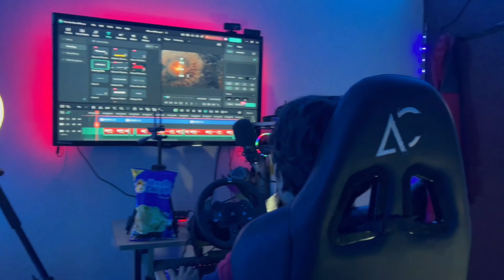Mahavatar Babaji Experience | Real Truth Exposed | Kundalini Chakra | Kriya Yoga Tamil | MYKJYL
MAHAVATAR BABAJI Real Story Explained In Tamil(தமிழ்) Kriya Yoga| History | Origin MYKJYL EPISODE #1
Kriya Yoga:
Kriya Yoga, as taught by Lahiri Mahasaya, is traditionally exclusively learned via the Guru-disciple relationship and the initiation consists of a secret ceremony.
The process of performing Kriya Yoga is claimed to lead to a certain purification of the blood which frees up the life force to withdraw into the spine. "Kriya Yoga is a simple, psycho-physiological method by which the human blood is decarbonized and recharged with oxygen. The atoms of this extra oxygen are transmuted into life current to rejuvenate the brain and spinal centers. By stopping the accumulation of venous blood, the yogi is able to lessen or prevent the decay of tissues; the advanced yogi transmutes his cells into pure energy. Elijah, Jesus, Kabir and other prophets were past masters in the use of Kriya or a similar technique, by which they caused their bodies to materialize and dematerialize at will.

There are no historical records relating to the birth and life of Mahavatar Babaji. Paramahansa Yogananda has written in Autobiography of a Yogi that the deathless avatar has resided for untold years in the remote Himalayan regions of India, revealing himself only rarely to a blessed few.

It is Mahavatar Babaji who revived in this age the lost scientific meditation technique of Kriya Yoga. In bestowing Kriya initiation on his disciple Lahiri Mahasaya, Babaji said, “The Kriya Yoga that I am giving to the world through you in this nineteenth century is a revival of the same science that Krishna gave millenniums ago to Arjuna; and that was later known to Patanjali and Christ, and to St. John, St. Paul, and other disciples.”

Shortly before Paramahansa Yogananda left for America in 1920, Mahavatar Babaji came to Yoganandaji’s home in Calcutta, where the young monk sat deeply praying for divine assurance regarding the mission he was about to undertake. Babaji said to him: “Follow the behest of your guru and go to America. Fear not; you shall be protected. You are the one I have chosen to spread the message of Kriya Yoga in the West.
MYKJYL SPIRITUAL PATH OF INDIA ©
Hari OM.